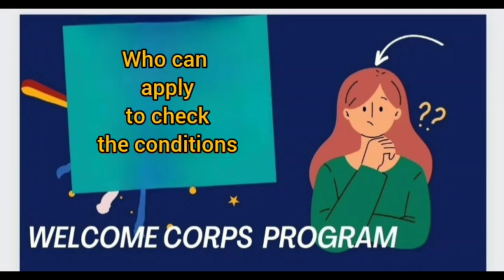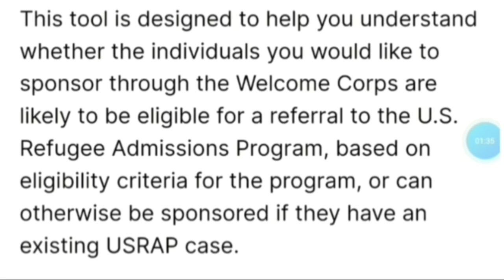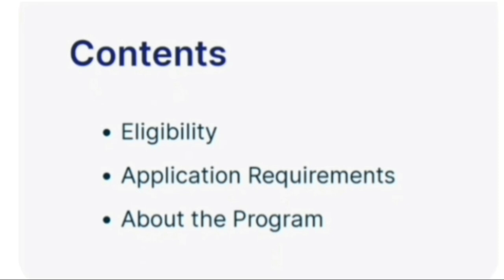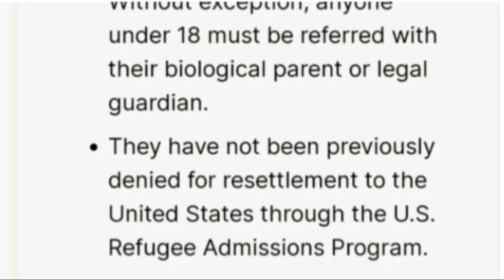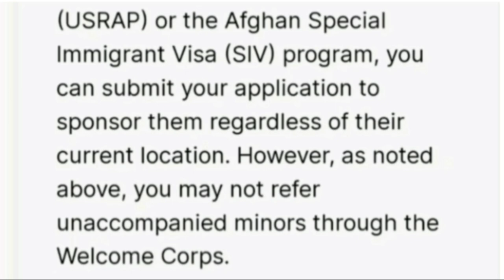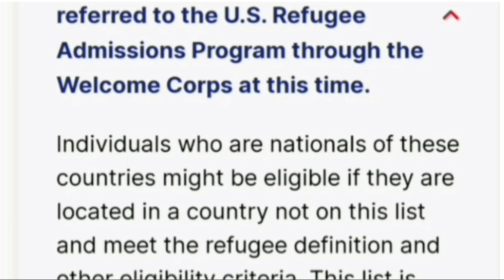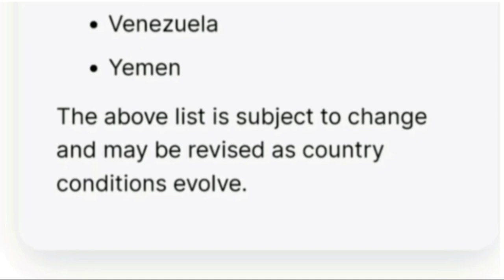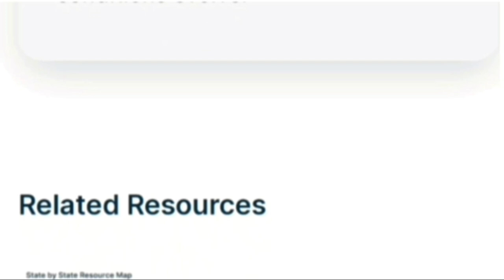welcome corps phase 2 started ,Check the stated conditions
The Welcome Corps is making it possible for Americans to sponsor refugees from all around the world.